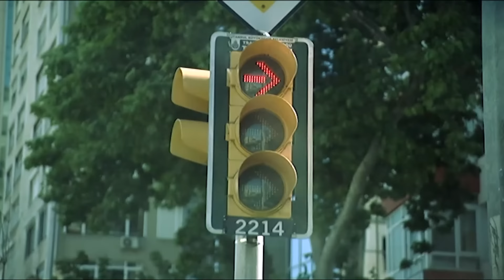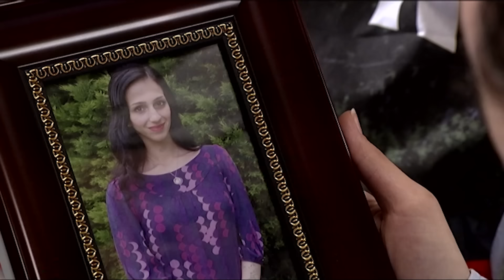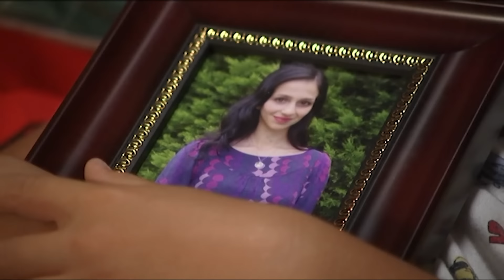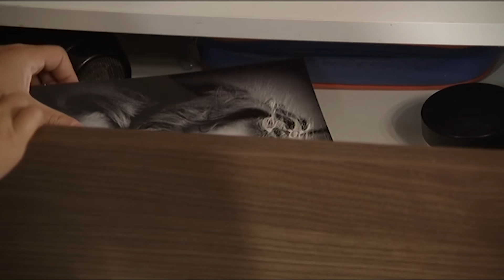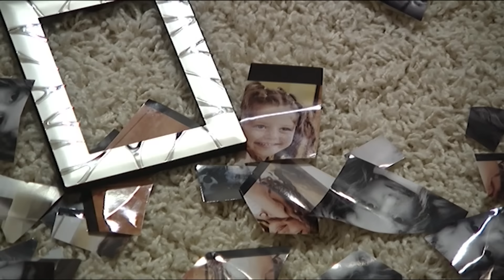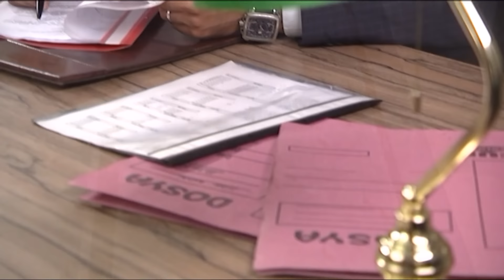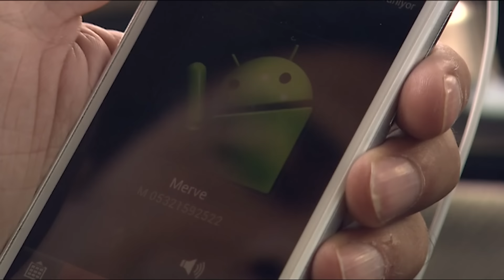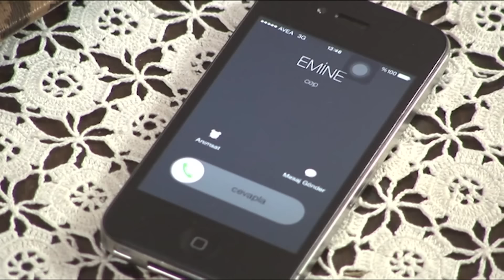Madrastra - Película Turca Doblaje Español